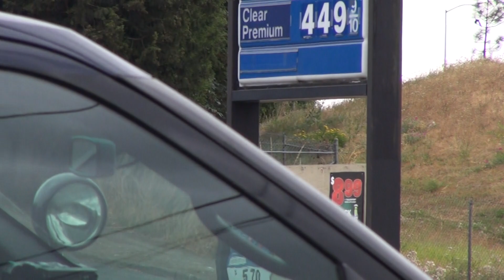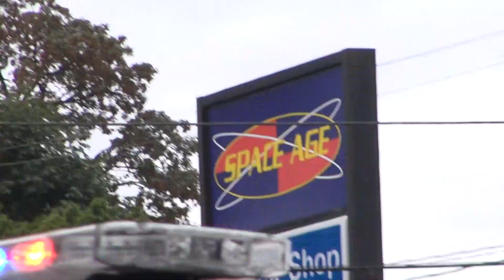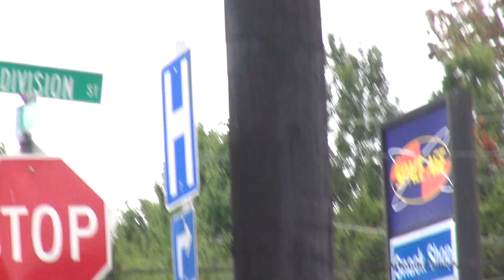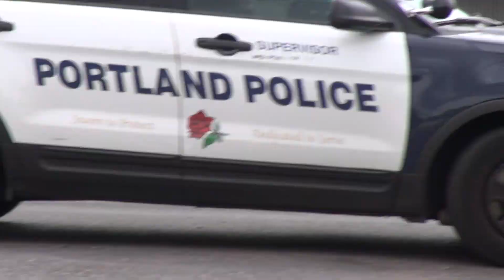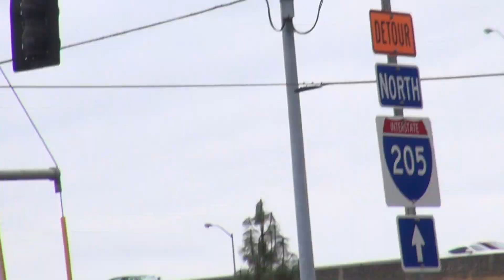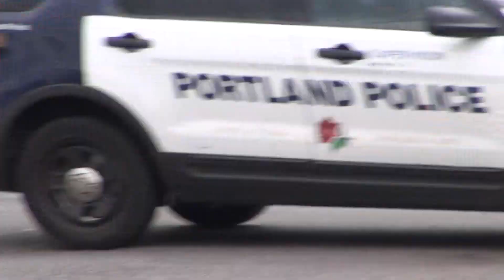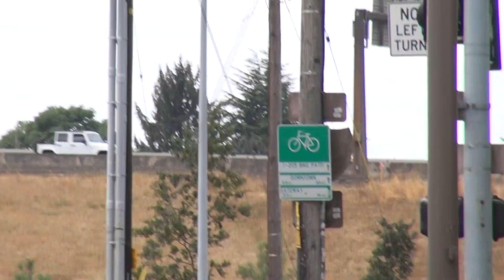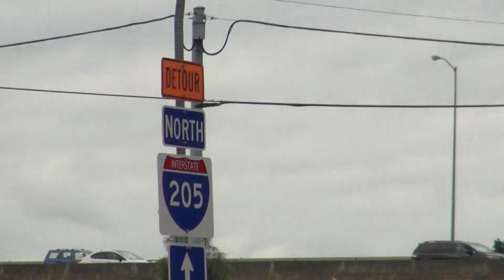officer overrides sergeant and buggs manager